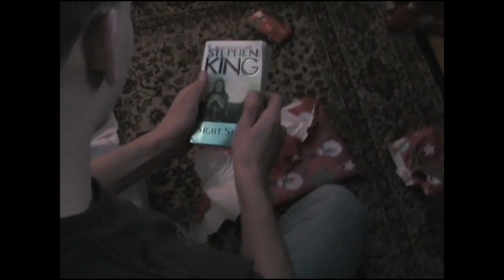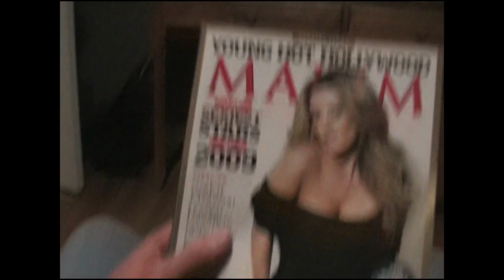The Pillsbury Doughboy's Christmas Special (2009) Throwback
The Pillsbury Doughboy's Christmas Special (2009) Throwback vine